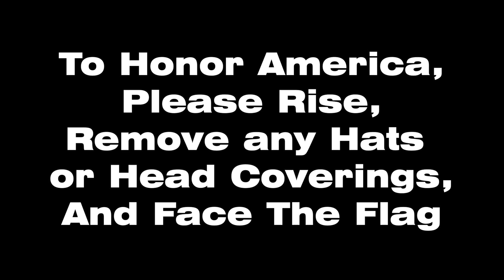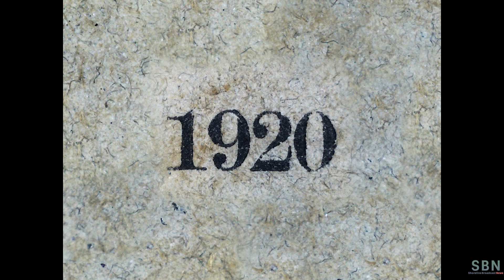SBN November 2, 2021